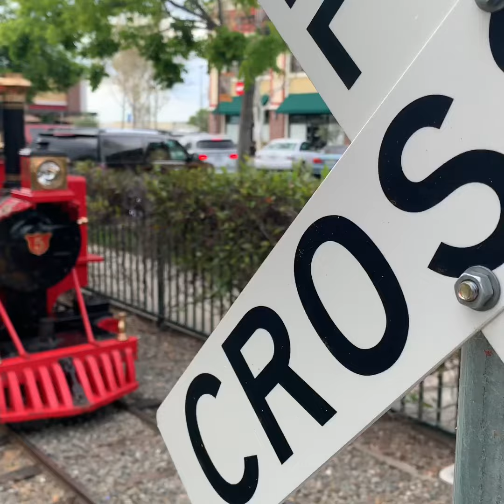FENTONS VACAVILLE # 076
Family in Vacaville.. iphonexs